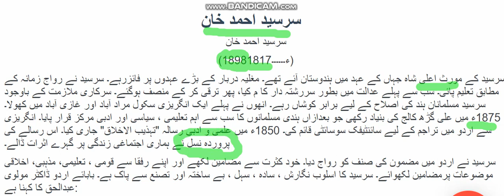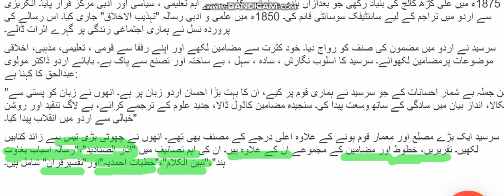Sir Syed Ahmad Khan (About the writer Chapter 3 Kahili) Grade 9 Urdu